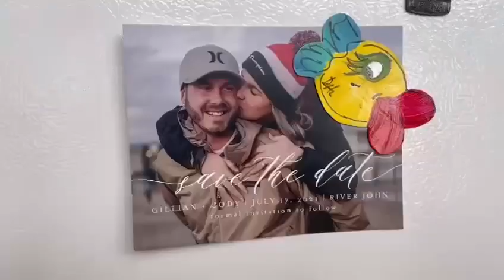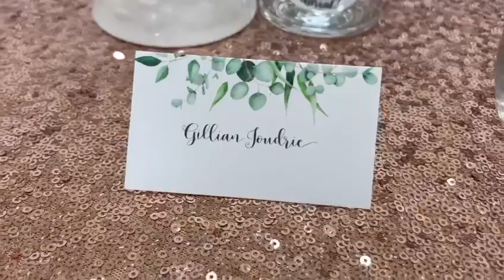July 20, 2022